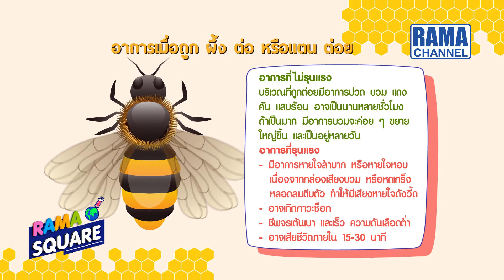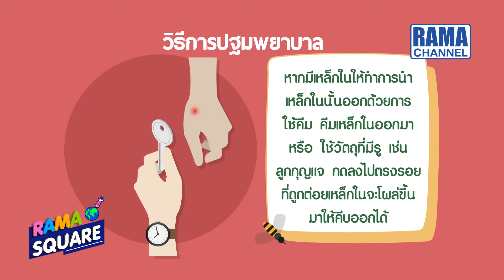RAMA Square - ผึ้ง – ต่อ – แตน อาจแพ้พิษรุนแรงถึงขั้นเสียชีวิต 12/05/63 l RAMA CHANNEL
Better to know: ผึ้ง – ต่อ – แตน อาจแพ้พิษรุนแรงถึงขั้นเสียชีวิต
แขกรับเชิญ : อ. พญ.ภัทรานิษฐ์ ภัทรพรเจริญ ภาควิชาเวชศาสตร์ฉุกเฉิน คณะแพทยศาสตร์โรงพยาบาลรามาธิบดี มหาวิทยาลัยมหิดล